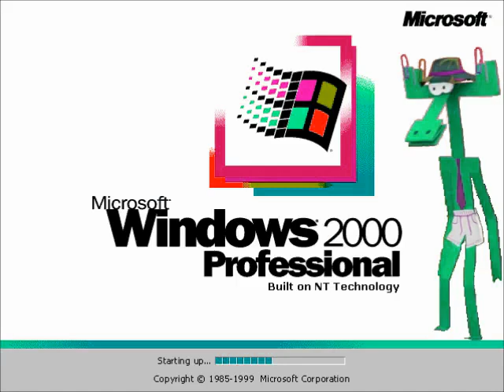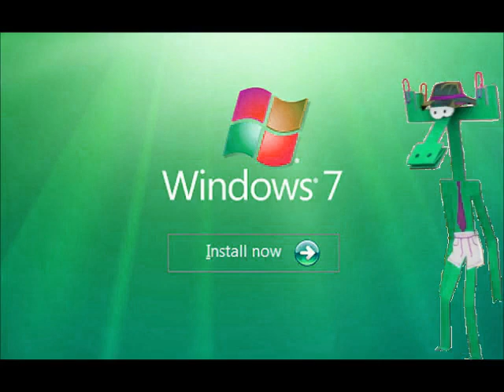Windows Startup and Shutdown Sounds Бумажки Аристотель Background in Luig Group Effect